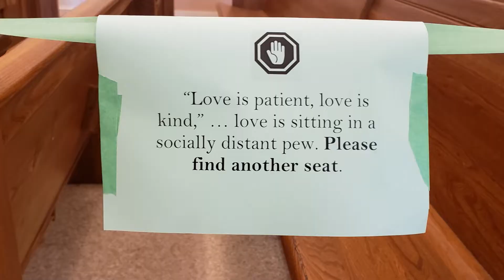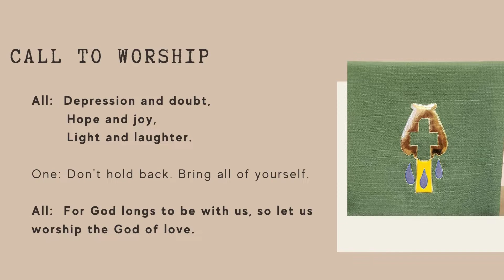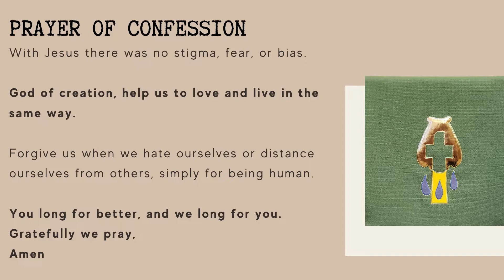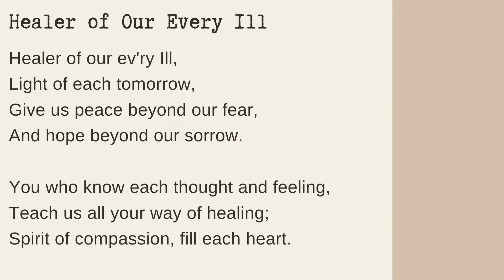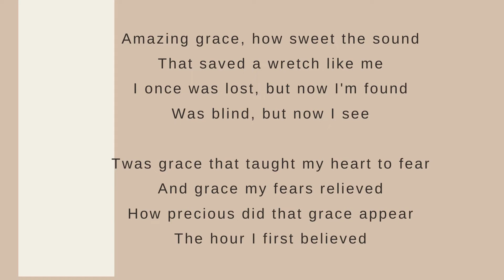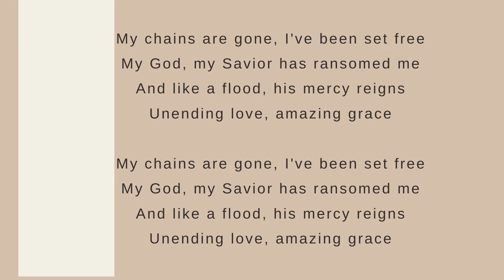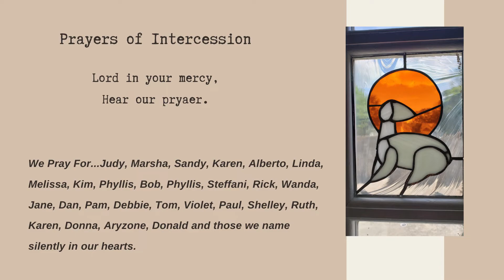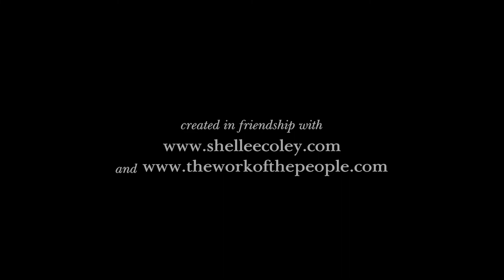Trinity Lutheran Church Online Worship 8/30/20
Amazing Grace By: John Newton
Healer Of Our Every Ill By: Marty Haugen
Benediction By: The Work Of The People